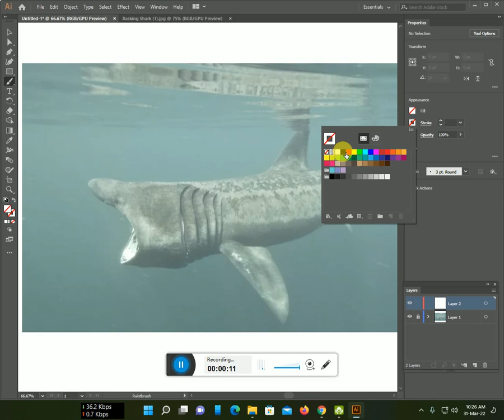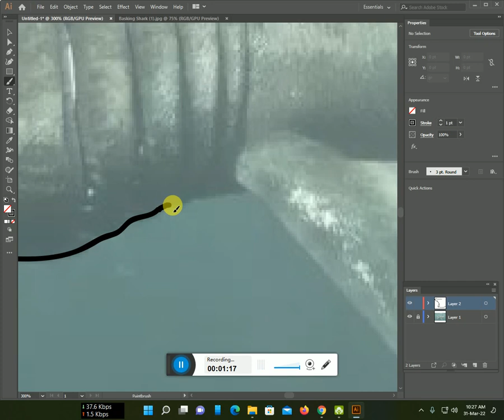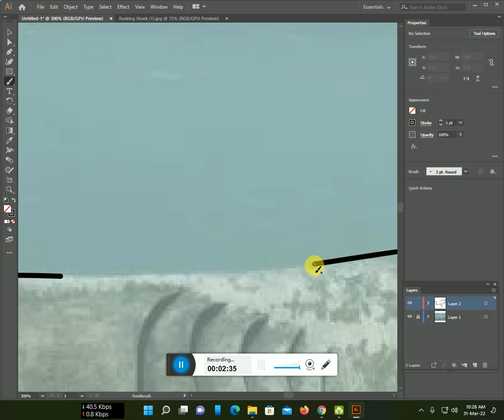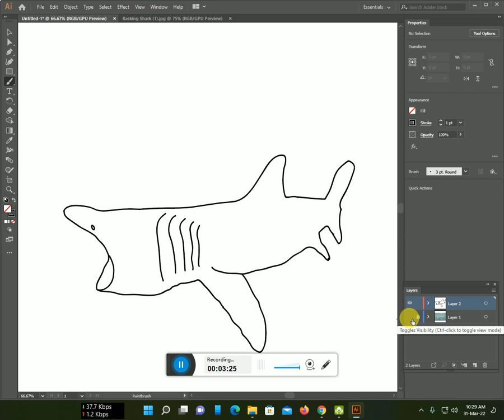How to make a Basking Shark line art with Illustrator